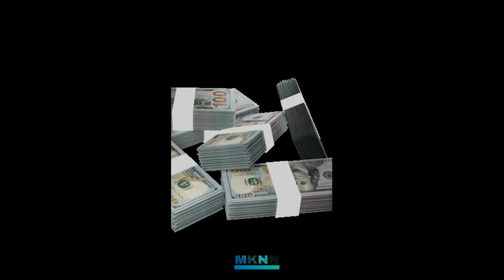Marilyn Manson Settles Lawsuit